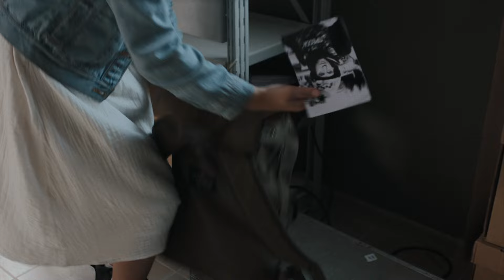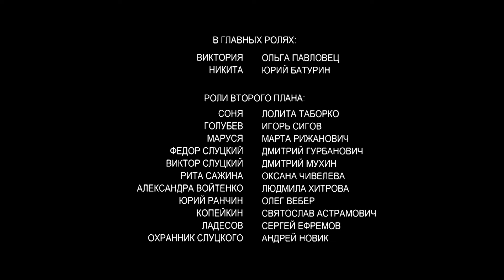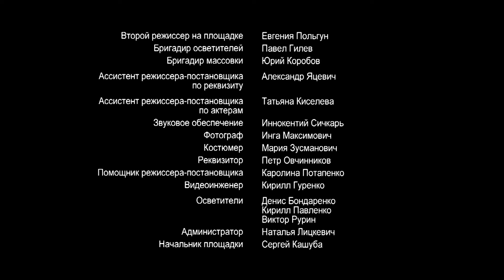▶️ Там, где не бывает снега 2 серия - Мелодрама | Фильмы и сериалы - Русские мелодрамы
Там, где не бывает снега 2 серия смотреть онлайн

💬  ЭПИЗОДЫ ВИДЕО  ⏷
00:00:00 Там, где не бывает снега

💬 О ФИЛЬМЕ ТАМ, ГДЕ НЕ БЫВАЕТ СНЕГА ⏷
Жизнь ведущей новостей Виктории Голубевой, на первый взгляд, довольно безоблачна. Она - лицо канала, жена крупного телевизионного магната и мать взрослой дочери. За ее спиной поговаривают, что своей карьерой она обязана исключительно мужу, да и сама Виктория привыкла так думать. По стечению обстоятельств все рушится в одночасье. Дочь бросает учебу в Англии ради сомнительной репортерской работы на новостном интернет-канале, муж найден убитым вместе с другой женщиной - и в двойном убийстве подозревают именно Викторию. А отношения с дочерью осложняются тайной, которую Виктория хранит долгие годы.

Год: 2021
Режиссер: Владимир Фатьянов
Сценарий: Виктория Платова, Татьяна Окатьева
Продюсер: Владимир Дубровин, Дмитрий Рубежин, Георгий Волынский
Оператор: Игорь Рукавишников
Количество серий: 4
Актёры: Ольга Павловец, Юрий Батурин, Лолита Таборко, Игорь Сигов, Марфа Рижанович, Дмитрий Гурбанович, Дмитрий Мухин, Оксана Чивелёва, Людмила Хитрова, Олег Вебер, Святослав Астрамович, Сергей Ефремов (II), Андрей Новик